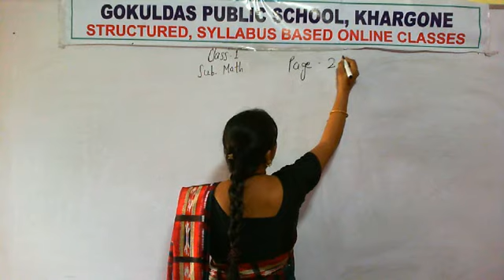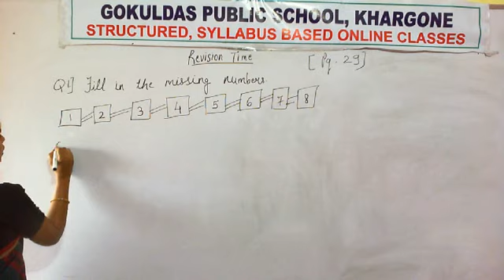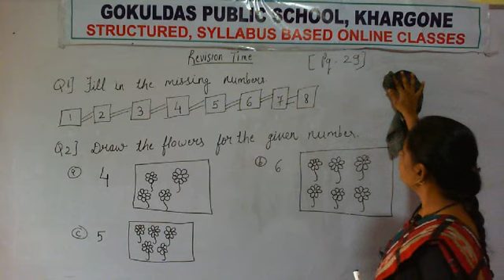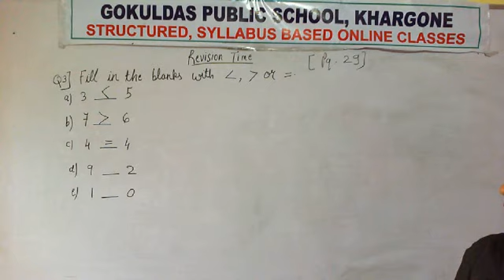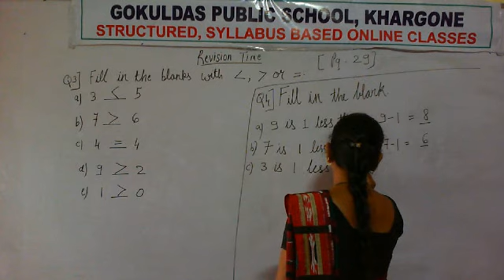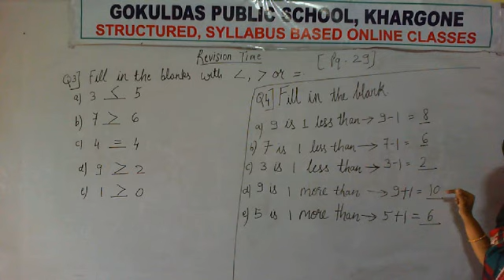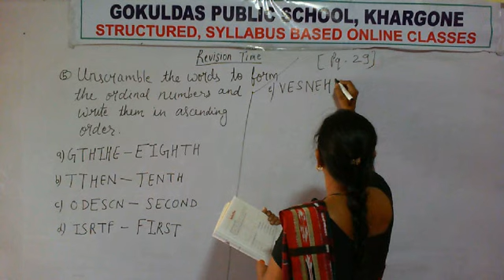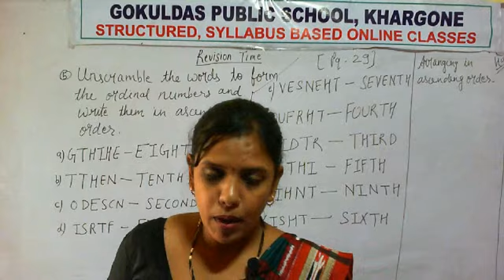Class 1(Math) Chapter 2 Revision Time ( RD 20-7-2020)